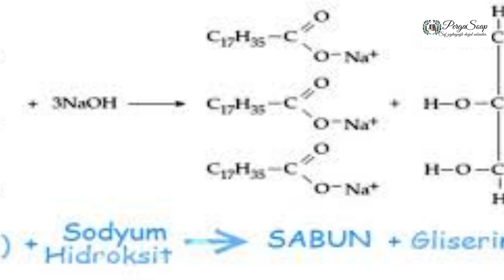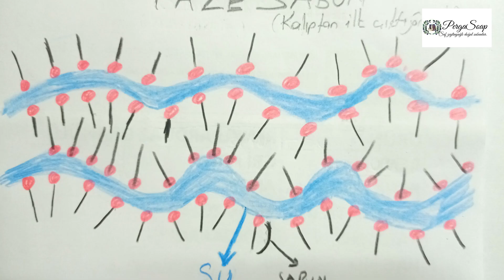SABUN BEKLETİLMELİ Mİ? SIVI SABUN HEMEN KULLANILIR MI? Kürleme Niçin Greklidir?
Sabunların hemen kullanılmamasının gerekçesi nedir? Sıvı sabun veya Arap sabun da bekletilmeli mi? Hemen kullanılabilir mi?
Sabunların bekletilmesi sadece pH ile alakalı değildir. Diğer özelliklerini de geliştirmek için bekletmek bu şekilde kürlemek gerekir. Kürlemek kurutmakla aynı şey değildir.